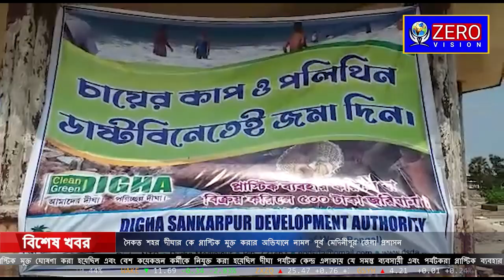সৈকত শহর দীঘার কে প্লাস্টিক মুক্ত করার অভিযানে নামল পূর্ব মেদিনীপুর জেলা প্রশাসন ও দীঘা উন্নয়ন পর্ষ